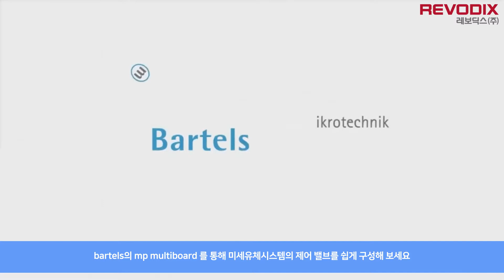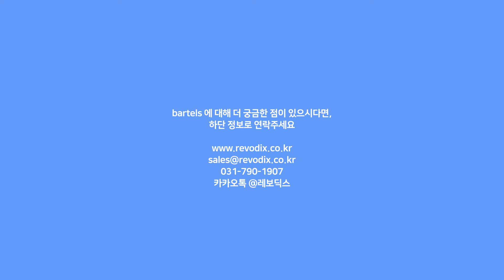[revodix 레보딕스] bartels의 mp6 마이크로펌프와 함께 미세유체 밸브를 구성하는 방법